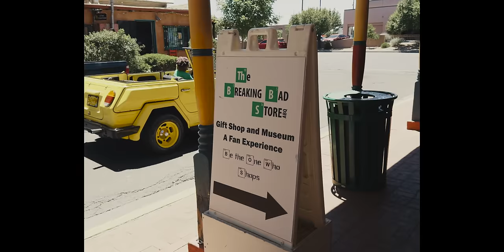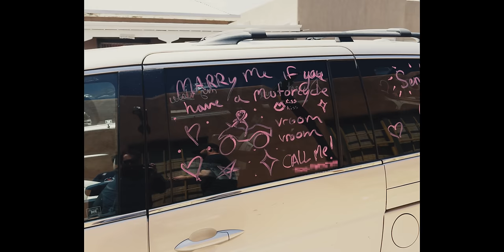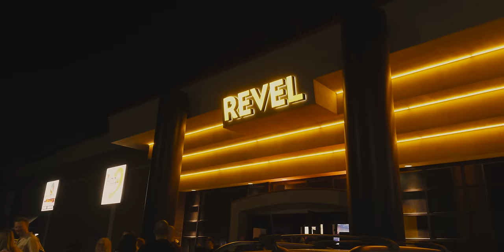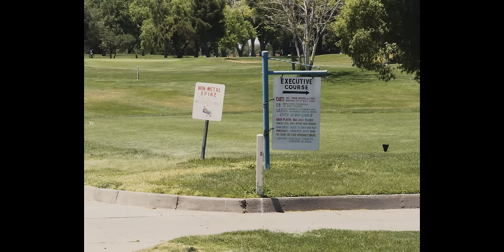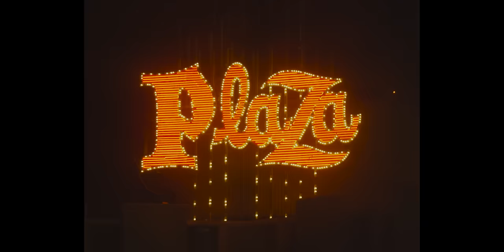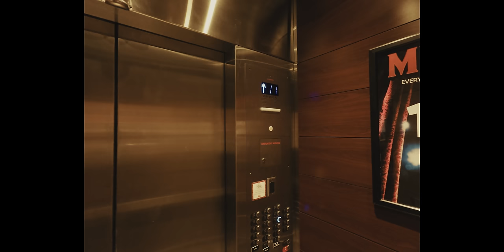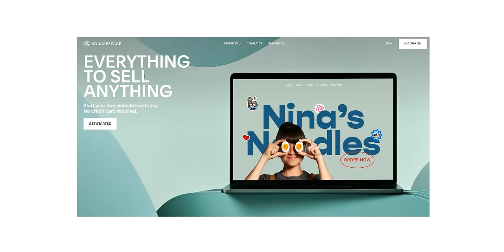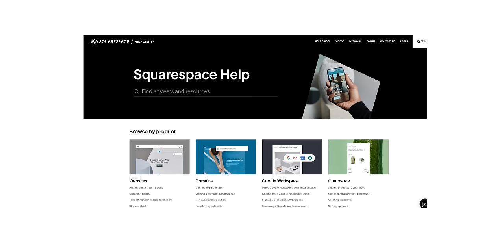Rolleiflex Roadtrip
podcast: @mamiyamigos
cameras: Rolleiflex T